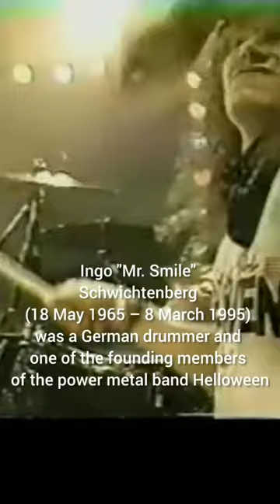IN Memoriam Ingo Schwichtenberg - Helloween